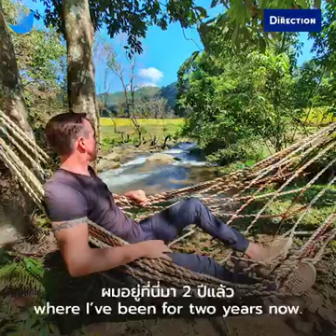Thailand Tourist News 2021